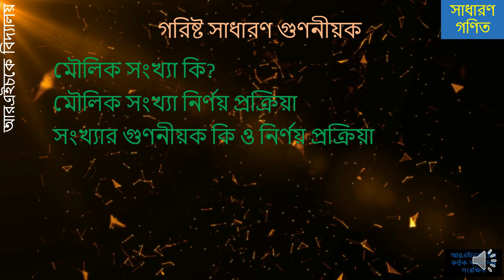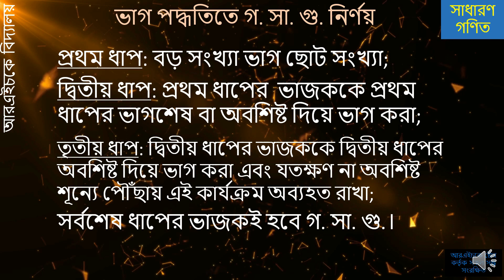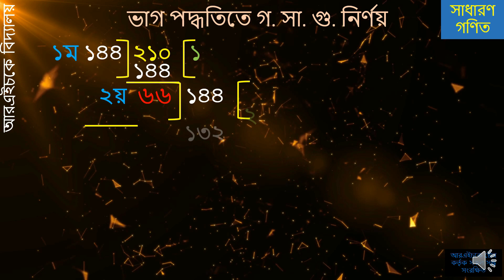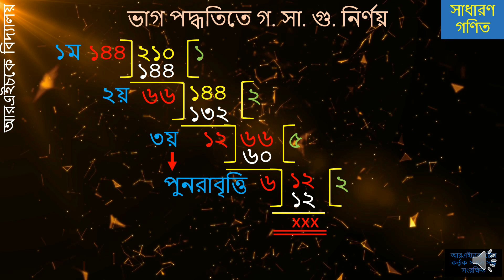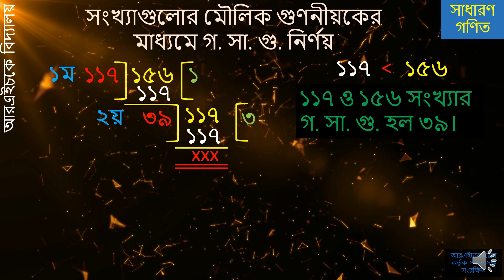গ. সা. গু. বা গরিষ্ট সাধারণ গুণনীয়ক কি? ভাগ পদ্ধতিতে গ. সা. গু. বের করা। (পর্ব -১)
আপনার গণিতের সমস্যা উল্লেখ করুন আমাদের ফেসবুক গ্রুপে এবং যোগ দিন আমাদের পেজে। আমরা আপনার গণিতের সমস্যার সমাধান দিব এবং অবশ্যই বিনামূল্যে। আপনার পছন্দের ভাষায় সমাধান পেতে ভাষাটি উল্লেখ করুন।

আস স্লামুআলাইকুম। আজকের  বিষয় সাধারণ গণিতের অন্তর্ভুক্ত পাটিগণিতে এবং সংখ্যাতত্ত্বে গ. সা. গু. বা গরিষ্ট সাধারণ গুণনীয়ক যা ইংরেজিতে Highest Common Factor বা Greatest Common Factor বা Greatest Common Divisor  নামে পরিচিত তা কি?

এই টিউটোরিয়ালটি শেষ করলে আমরা জানতে পারব গ. সা. গু. বা গরিষ্ট সাধারণ গুণনীয়ক কি, গ. সা. গু. বা গরিষ্ট সাধারণ গুণনীয়ক খুঁজে বের করার পদ্ধতিগুলো কি কি?

যদিও পাটিগণিতে এবং সংখ্যাতত্ত্বে গরিষ্ট বা সর্বোচ্চ সাধারণ গুণনীয়ক কি তা হছে আমাদের মূল বিষয়। কিন্তু গ. সা. গু. কি তা জানার আগে আমাদেরকে পাটিগণিতে এবং সংখ্যাতত্ত্বে কয়েকটি অন্যান্য বিষয়েও পরিষ্কার ধারণা থাকা প্রয়োজন। আর সেই বিষয় গুলো হচ্ছে মৌলিক সংখ্যা কি, মৌলিক সংখ্যা নির্ণয় প্রক্রিয়া, সংখ্যার গুণনীয়ক কি ও নির্ণয় প্রক্রিয়া, এবং মৌলিক সংখ্যার গুণনীয়ক কি ও নির্ণয় প্রক্রিয়া সম্পর্কে পরিষ্কার ধারণা থাকা প্রয়োজন । তাই এই টিউটোরিয়েলটি দেখার আগে যদি প্রয়োজন মনে হয় তবে উল্লেখিত বিষয়গুলোর লিংক দেয়া হলে একবার দেখে নেবার জন্য। চলুন গ. সা. গু. কি এবার তা দেখি এবং শিখি।

প্রথমে আমরা দেখব গ. সা. গু.র সংজ্ঞা। গ. সা. গু. র সংজ্ঞাটি হচ্ছেঃ
পাটিগণিতে এবং সংখ্যাতত্ত্বে, দুই বা ততোধিক প্রদত্ত সংখ্যার সর্বোচ্চ সাধারণ গুণনীয়ক হল সেই বৃহত্তম সংখ্যা যা প্রদত্ত প্রতিটি সংখ্যাকে ভাগ করলে কোনো অবশিষ্ট থেকে না।

সংজ্ঞানুসারে গ. সা. গু. বের করতে অন্তত দুইটি সংখ্যা লাগবে। খুঁজে বের করতে হবে এমন একটি গরিষ্ট বা সর্বোচ্চ সংখ্যা যা দিয়ে প্রযোজ্য দুই বা ততোধিক সংখ্যাগুলোকে ভাগ করলে মিলে যাবে অর্থাৎ কোন ভাগশেষ থাকবে না।

প্রচলিত প্রথা হচ্ছে ভাগ পদ্ধতিতে গ সা গু বের করা। দ্বিতীয় পদ্ধতিটি হচ্ছে সংখ্যাগুলোর মৌলিক গুণনীয়ক নির্ণয় করে তা ব্যবহার করে গ সা গু বের করার পদ্ধতি।

দুইটি সংখ্যা ভাগ করলে কোনটাকে কি বলে একটু জালিয়ে নেয়া যাক। যে সংখ্যাকে ভাগ করা হয় তাকে ভাজ্য বলে। যে সংখ্যা দিয়ে ভাগ করা হয় তাকে ভাজক বলে। ভাগ করার পর ফলাফল স্বরূপ যা পাই তাকে ভাগফল বলে। এবং যদি নিঃশেষে বিভাজিত না হয় তবে যে সংখ্যা থেকে যায় তাকে ভাগশেষ বা অবশিষ্ট বলে।

প্রচলিত প্রথায় অর্থাৎ সংখ্যাসমূহের ভাগ পদ্ধতিতে ব্যবহার করে গরিষ্ট বা সর্বোচ্চ সাধারণ গুণনীয়ক বা গ. সা. গু. বের করব। এই পদ্ধতিতে যেকোনো প্রদত্ত সংখ্যাসমূহের গ সা গু খুঁজে বের করার কিছু পদক্ষেপ বা ধাপ রয়েছে।  আর এই ধাপগুলো হচ্ছে: ক) বড় সংখ্যাকে ছোট সংখ্যা ভাগ করা খ) প্রথম ধাপের  ভাজককে প্রথম ধাপের ভাগশেষ বা অবশিষ্ট দিয়ে ভাগ করা, গ) দ্বিতীয় ধাপের ভাজককে দ্বিতীয় ধাপের ভাগশেষ বা অবশিষ্ট দিয়ে ভাগ করা এবং যতক্ষণ না ভাগশেষ বা অবশিষ্ট শূন্যে পৌঁছায় এই কার্যক্রম অব্যহত রাখতে হবে। ঘ) সর্বশেষ ধাপের ভাজকই হবে গরিষ্ট বা সর্বোচ্চ সাধারণ গুণনীয়ক বা গ. সা. গু.।

একটি উদাহরণের মাধ্যমে ভাগ পদ্ধতিতে গ. সা. গু. বের করার চেষ্টা করব।  মনে করি, ১৪৪, এবং ২১০ এর গ. সা. গু. বের করতে হবে। প্রথম ধাপে বড় সংখ্যাকে ছোট সংখ্যা দিয়ে ভাগ করতে হবে। তার অর্থ ধারায় যেহেতু ২১০ মানে ১৪৪ এর বড় সুতরাং ২১০ কে ১৪৪ দিয়ে ভাগ করব।

প্রথম ধাপে ১৪৪ দিয়ে ২১০ কে ভাগ করি। ভাগ সম্পন্ন করার পর অবশিষ্ট থাকবে ৬৬। যেহেতু প্রথম ধাপে অবশিষ্ট ৬৬ হয়েছে তাই দ্বিতীয় ধাপে নিয়মানুযায়ী ৬৬ দিয়ে প্রথম ধাপের ভাজক অর্থাৎ ১৪৪ কে ভাগ করি। দ্বিতীয় ধাপে ভাগ সম্পন্ন করার পর অবশিষ্ট থাকে ১২।

দ্বিতীয় ধাপে অবশিষ্ট ১২ হয়েছে তাই তৃতীয় ধাপে নিয়মানুযায়ী ১২ দিয়ে দ্বিতীয় ধাপের ভাজক অর্থাৎ ৬৬ কে ভাগ করি। তৃতীয় ধাপে ভাগ সম্পন্ন করার পর অবশিষ্ট থাকে ৬। তৃতীয় ধাপের নিয়মানুযায়ী যেহেতু এখনও অবশিষ্ট ৬ আচ্ছে তাই আমরা এই প্রক্রিয়াটি পুনরাবৃত্তি করি। অর্থাৎ তৃতীয় ধাপে অবশিষ্ট ৬ হয়েছে তাই নিয়মানুযায়ী ৬ দিয়ে তৃতীয় ধাপে ভাজক অর্থাৎ ১২ কে ভাগ করি। তৃতীয় ধাপে ভাগ সম্পন্ন করার পর কোন অবশিষ্ট নেই বা নিঃশেষে বিভাজ্য হয়েছে। সুতরাং ১৪৪ ও ২১০ সংখ্যার ভাগ পদ্ধতিতে গরিষ্ট বা সর্বোচ্চ সাধারণ গুণনীয়ক বা গ. সা. গু. হল ৬।

বড় মানের এবং দুই এর অধিক সংখ্যার গরিষ্ট বা সর্বোচ্চ সাধারণ গুণনীয়ক বা গ সা গু  খুঁজে বের করার জন্য উপায় হচ্ছে সংখ্যাগুলোর মৌলিক গুণনীয়ক নির্ণয় করে তার ব্যবহারের মাধ্যমে বের করা।  বিরক্ত হলেও একটু উল্লেখ করা প্রয়োজন যে আপনাদের যাদের সংখ্যার মৌলিক গুণনীয়ক বা মৌলিক উৎপাদক কি সে ব্যপারে ধারণা নেই একটু কষ্ট করে সংখ্যার মৌলিক গুণনীয়ক বা মৌলিক উৎপাদকের টিউটোরিয়ালটি দেখে নিবেন।

মনে করি, ১১৭ ও ১৫৬ এর গরিষ্ট বা সর্বোচ্চ সাধারণ গুণনীয়ক বা গ সা গু  খুঁজে বের করতে হবে। প্রথমে প্রচলিত প্রথায় অর্থাৎ ভাগ পদ্ধতিতে গরিষ্ট বা সর্বোচ্চ সাধারণ গুণনীয়ক বা গ সা গু  খুঁজে বের করব। প্রথম ধাপে বড় সংখ্যাকে ছোট সংখ্যা দিয়ে ভাগ করতে হবে। তার অর্থ ধারায় যেহেতু ১৫৬ মানে ১১৭ এর বড় সুতরাং প্রথম ধাপে ১৫৬ কে ১১৭ দিয়ে ভাগ করব এবং অবশিষ্ট পাই ৩৯। প্রথম ধাপে অবশিষ্ট ৩৯ হয়েছে তাই দ্বিতীয় ধাপে নিয়মানুযায়ী ৩৯ দিয়ে প্রথম ধাপের ভাজক অর্থাৎ ১১৭ কে ভাগ করি। ভাগ সম্পন্ন করার পর কোন অবশিষ্ট নেই বা নিঃশেষে বিভাজ্য হয়েছে। সুতরাং ১১৭ ও ১৫৬ সংখ্যার ভাগ পদ্ধতিতে গরিষ্ট বা সর্বোচ্চ সাধারণ গুণনীয়ক বা গ. সা. গু. হল ৩৯।